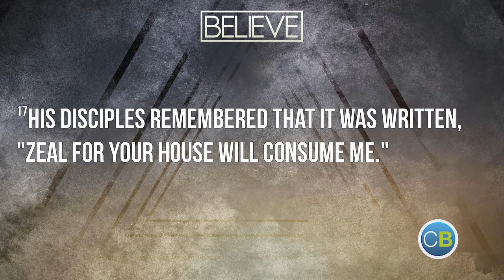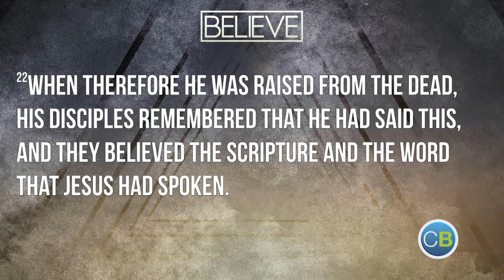Jesus Cleanses the Temple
Jesus doesn't always respond the way we expect. The God of peace brings a whip to the Temple and gives a very clear judgment on the hypocrisy of the religious elite.